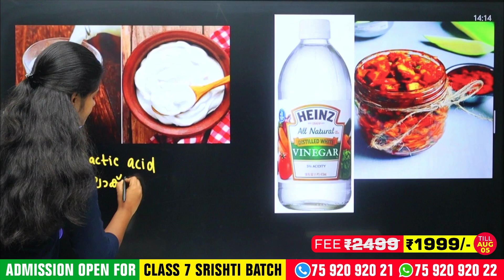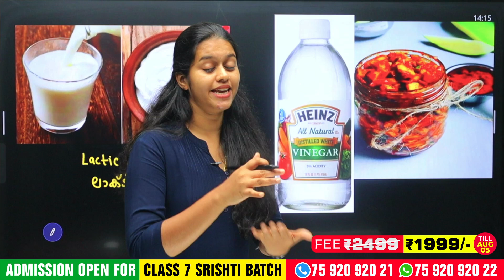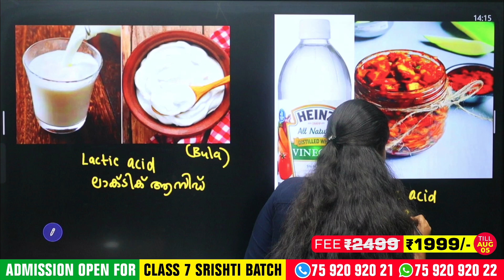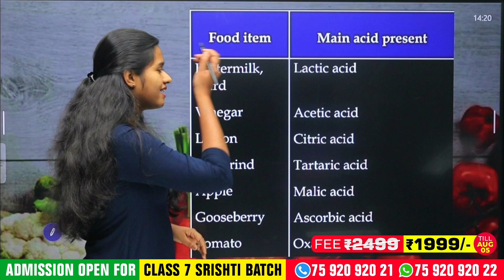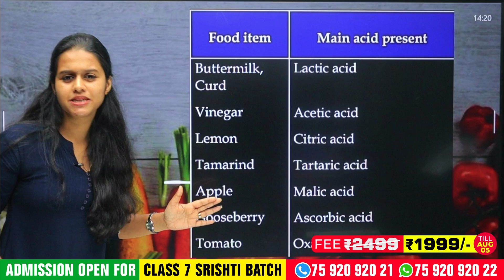Class 7 Basic Science | Acids & Bases | Acids in Food Items | Exam Winner